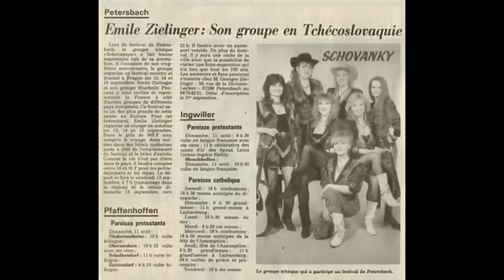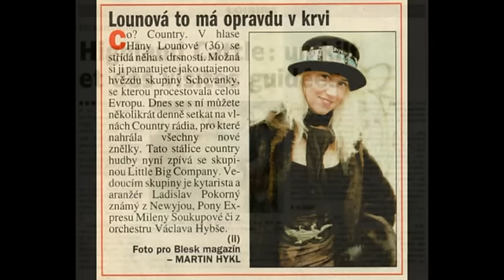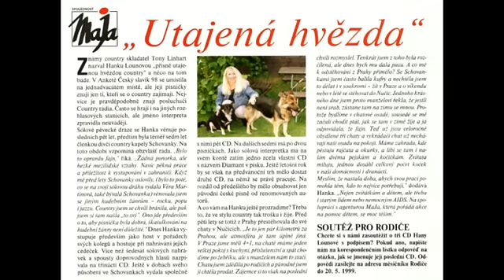Hana Lounová - Diamant v písku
Titulní píseň z CD Diamant v písku